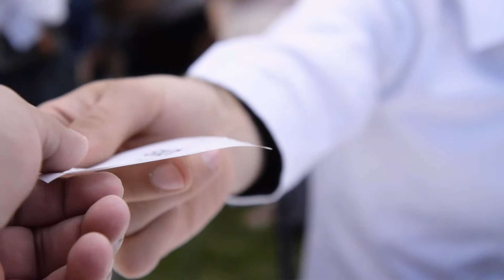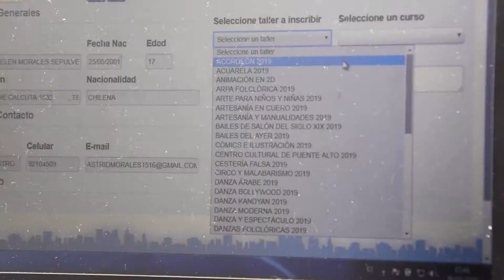Expo Talleres Culturales | 2019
El martes 26 de febrero, se realizó exitosamente la Expo Talleres Culturales 2019, oportunidad en la que cientos de vecinos se reunieron desde muy temprano, en el Frontis Municipal, para inscribirse en los más de 200 Talleres Anuales, preparados por la Corporación Cultural de Puente Alto.

En esta nueva versión, se habilitaron 22 puntos de inscripción que agilizaron el proceso, además de un sector de espera con personal calificado que entregó información sobre cada uno de los Talleres.

La actividad fue acompañada de un entretenido Taller de Mosaicos, realizado por el Equipo de Mosaiquistas de Puente Alto, Exposiciones de arte, una Master Class de Salsa y Merengue, una presentación acústica de la Escuela de Rock de Puente Alto, y coloridos shows de baile, siendo los más destacados los de Danza Árabe, Cueca y Danza Bollywood; además del rescate de nuestras tradiciones junto a Alfonso Rubio, Monitor del Taller de Guitarrón Chileno.

La jornada de inscripciones también contó con la presencia del Alcalde Germán Codina, quien compartió con los vecinos y los invitó a participar en los distintos talleres y actividades culturales dispuestos para este año en la comuna.